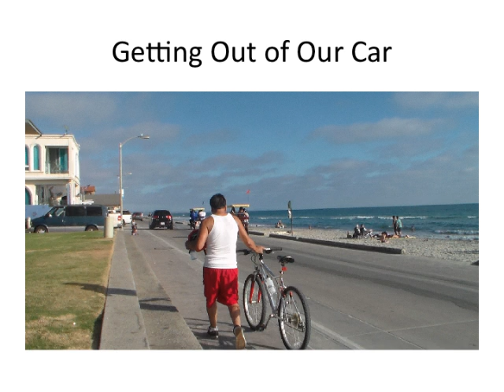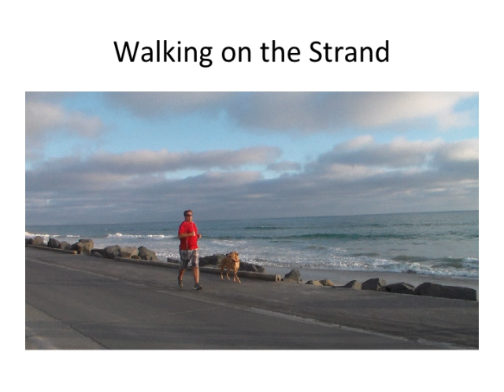Aug. 7 - 1 of 5 A Gang Stalking Target's Outing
This is the first of 5 Videos of my outing on Aug. 7
Video 1 - A Gang Stalking Target's Walk on the Strand.
Video 2 - Oceanside Police Gang Stalking When We First Arrive.
Video 3 - Gang Stalked By 2 Oceanside Police As We Walk on The Strand.
Video 4 - Gang Stalked By Oceanside Firemen As We Get In Our Car To Leave The Strand.
Video 5 - The RED corner on our way home - intersection of Oceanside Blvd. and the Coast Highway.

My you tube channel: bonnieleec